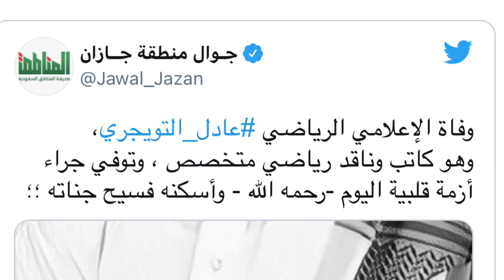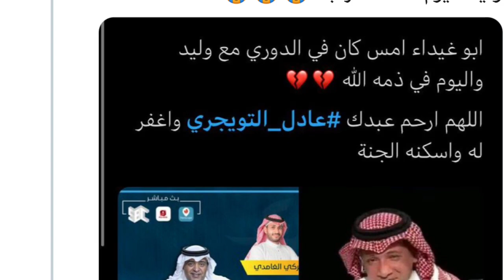عاجل السبب الحقيقي لوفاة الاعلامي عادل التويجري ؟؟واخر تغربدة له تبكي الجميع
تسببت أزمة قلبية في وفاة الإعلامي الرياضي عادل التويجري عن عمر ناهز 40 عامًا، يوم السبت.
وأكد الحساب الرسمي لبرنامج ”الدوري مع وليد“ وفاة الإعلامي الرياضي عادل التويجري.

وكشف محمد آل جاسم التميمي: ”عادل التويجري في ذمة الله إثر سكتة قلبية الله يغفرله ويتجاوز عنه، شاب بصحته وعافيته انتقل إلى جوار ربه تصغر والله في عيونا هالدنيا ونعوذ بالله من موت الفجأة ونسأل الله أن يرحمنا برحمته“.
وكان آخر ظهور إعلامي لعادل التويجري في برنامج ”الدوري مع وليد“، حيث علق على فوز الهلال أمام الشباب بنتيجة 5-1.
وخاض التويجري العمل الرياضي في عدة صحف، حيث كان ناقداً رياضياً في ”برنامج أكشن يادوري“، ورئيساً للمركز الإعلامي لـ“رالي حائل“، وعضواً في مجلس إدارة نادي الهلال.

واخر تغريدة له ابكت المتابعين اذ قال فيها